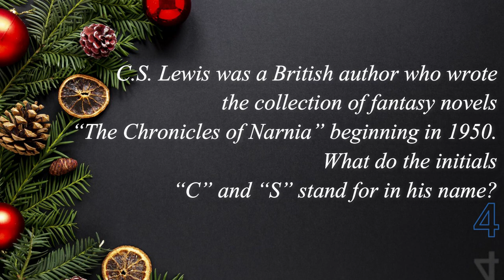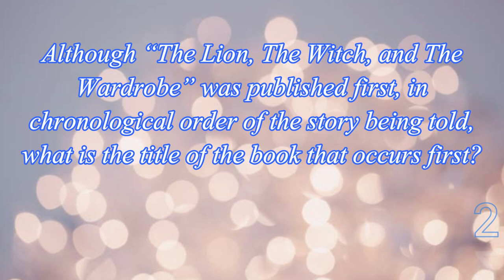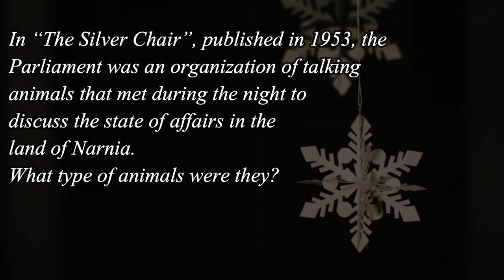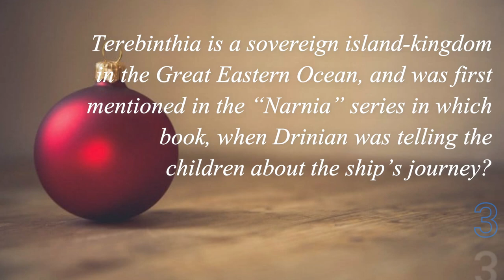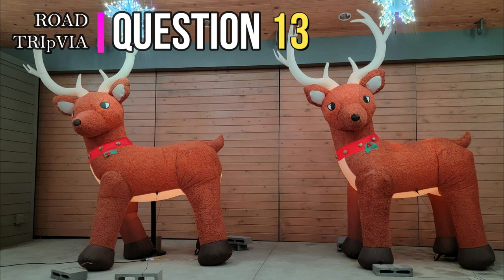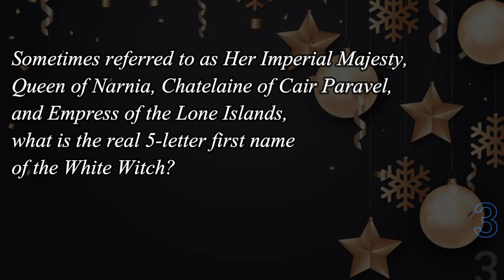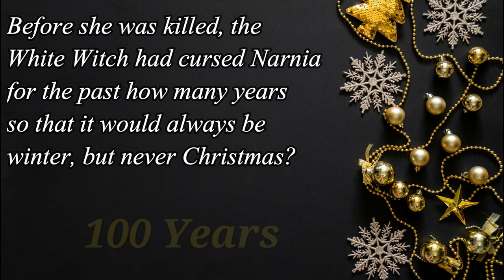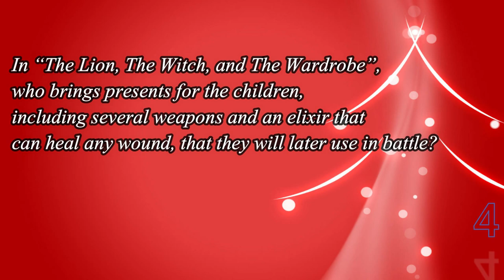THE CHRONICLES OF NARNIA trivia - 21 Questions/ Books, Movies, + Actors (ROAD TRIpVIA- Episode 703 )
THE CHRONICLES OF NARNIA trivia quiz

21 Questions -
EPISODE 703 |

20 Questions / 13:41 Minutes
Merry Christmas, Roadtrippers!

THE CHRONICLES OF NARNIA trivia - 21 Questions/ Books, Movies, Actors, ETC. (ROAD TRIpVIA- Episode 703 )